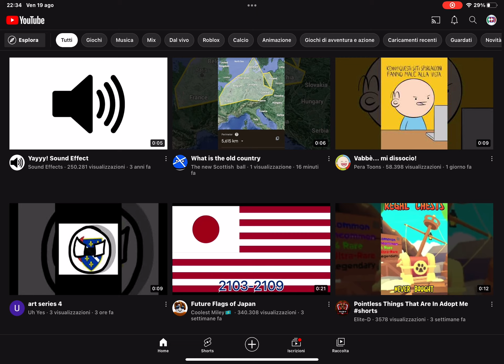Guys I am growing so much! Thank you so much! 🥹🥹